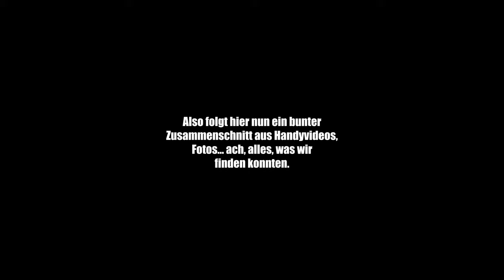Der Sonne hinterher - Trailer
DER SONNE HINTERHER - HEUTE 23:59